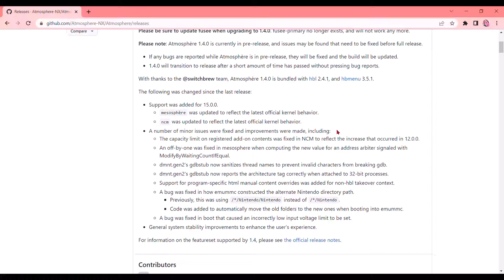How to Update Switch Atmosphere to 15.0